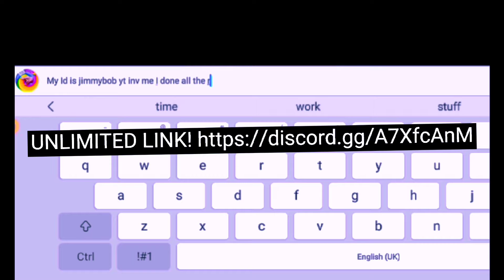*NEW* MADFUT 21 GIVEAWAY (FUTTIES) CARDS AND PACKS! ANY CARDS YOU WANT! (Follow rules)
comment ur id!